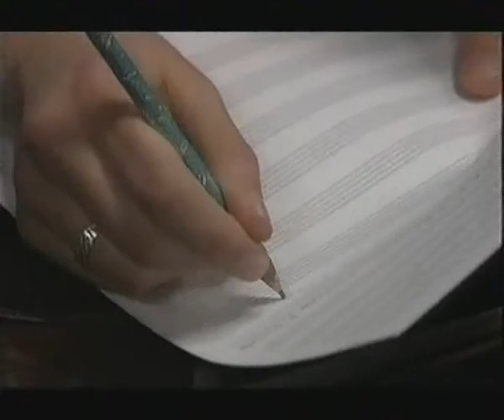Super Furry Animals - 'Camgymeriad Gwych' (Documentary Clip)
This is a bilingual clip from the S4C documentary which followed the making of Marc Evans' 'Camgymeriad Gwych / Beautiful Mistake' film in 1999.

The film was basically a series of collaborations between various contmporary Welsh musicians and John Cale.

SFA were assisted by John Cale in turning the then acoustic 'Presidential Suite' into something that resembles the Bacharach style epic we all know and love today from 'Rings Around The World'.

In return, SFA also backed John Cale on his track 'Things To Do In Denver When You're Dead'.

Those two tracks will be uploaded separately.  Watch this space...